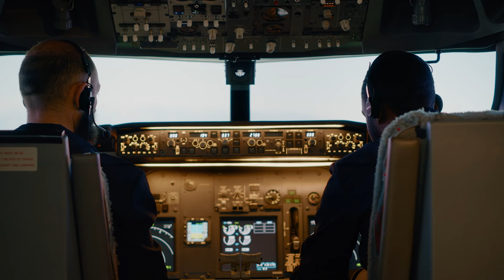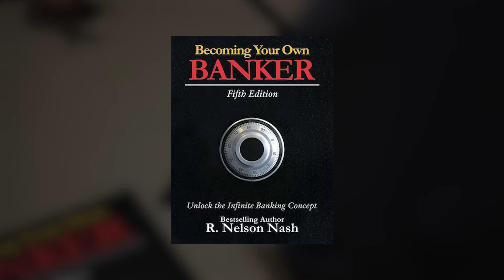How One Man's Brush with Death Outsmarted Big Finance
Nelson Nash, creator of the Infinite Banking Concept, shares profound wisdom gained from his 30-year journey since a life-changing heart surgery. Discover the importance of introspection in personal and financial growth, drawing parallels between spiritual teachings and economic principles.

In this video,  discusses the misclassification of life insurance and proposes a radical shift in thinking about personal finance. Nash's anecdotes, from his forestry days to his revelation about banking, illustrate how deep reflection and receptiveness to new ideas can lead to transformative change.

00:00 Banking in the wrong hands
00:40 Importance of introspection
01:43 Nelson's heart surgery story
06:27 Introspection during recovery
08:43 Challenges in spreading the message
12:41 Bill Piper's approach to aviation
16:31 Writing the book for the general public
19:51 Moses and introspection
21:01 Misclassification of life insurance
22:29 Personal monetary system naming
24:06 Paul's journey and introspection
25:25 The need for receptiveness
26:39 The importance of "catching" the concept

📚 Becoming Your Own Banker + Building Your Warehouse of Wealth Combo

🤔 ABOUT NELSON NASH INSTITUTE 😃

The Nelson Nash Institute is dedicated to the ideas of Nelson Nash, the founder of the Infinite Banking Concept (IBC). Nash's work is based on Austrian economics, emphasizing individual liberty, sound money, and limited government. The institute educates both the general public and financial professionals about the theory and application of life insurance, particularly whole life insurance.

We promote the use of whole life insurance as a key tool for implementing the Infinite Banking Concept. This concept involves using permanent whole life insurance policies as a way to manage cash flow, essentially creating a privatized banking system. The aim is for individuals and businesses to recapture interest that would traditionally be paid to financial institutions, thereby maintaining control and access to funds while achieving consistent long-term growth.

The institute offers educational programs, including the IBC Practitioner’s Program, which trains financial professionals, including life insurance agents, CPAs, and attorneys, on how to structure whole life insurance policies for their clients to function as banking policies. The focus is not on "investing in" life insurance, but on using it as a cash-flow management vehicle to achieve financial goals.

They do not substitute legal, financial, or professional advice. Laws and practices vary, so consult experts for personalized guidance. Each illustration is unique; individual results vary. Specific advice fits unique circumstances. We care about accuracy but don't assume liability for errors. The mention of deposits refers to premium payments.